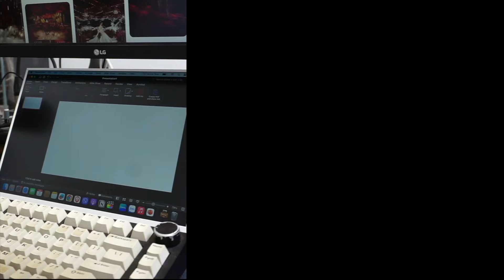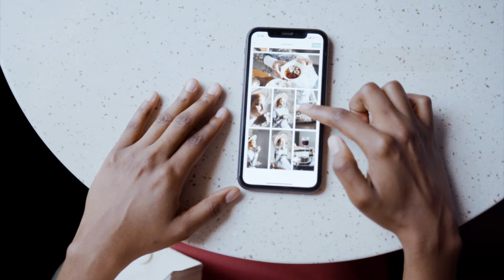4. Làm thế nào để tạo event moodboard thu hút khi lên ý tưởng tổ chức sự kiện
Event Moodboard là 1 phần không thể thiếu trong quá trình lên ý tưởng tổ chức sự kiện.
Đừng lo, video này sẽ hướng dẫn bạn cách tạo ra một moodboard chuyên nghiệp chỉ trong vài bước

Bạn sẽ được tìm hiểu về các yếu tố quan trọng của một event moodboard, cách chọn chủ đề và màu sắc phù hợp, cũng như bí quyết chọn ảnh và sắp xếp bố cục hiệu quả. Đặc biệt, podcast sẽ chia sẻ kinh nghiệm thực tế từ dự án của mình. Hy vọng sẽ giúp bạn có thêm cảm hứng và ý tưởng sáng tạo.

Hãy chôm ngay ngay kĩ năng này của mình để chính bạn có thể tạo ra 1 với event moodboard độc đáo và chuyên nghiệp cho sự kiện của bạn sắp tới

Nếu bạn yêu thích các nội dung của podcast, bạn có thể ủng hộ bằng cho mình qua tài khoản hoặc tài khoản 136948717 | sontran30 | VP Bank
tổ chức sự kiện, tổ chức event, kinh nghiệm tổ chức sự kiện, tổ chức event, tổ chức sự kiện là gì, kiến thức tổ chức sự kiện, event planning, event agency, quy trình tổ chức sự kiện, công ty sự kiện, dịch vụ tổ chức sự kiện, tổ chức sự kiện trọn gói, cong ty to chuc su kien, các công ty tổ chức sự kiện, Kiến thức Tổ Chức Sự Kiện, Làm sao để tổ chức một sự kiện thành công, Phía sau nghề sự kiện - Nghề Tổ chức sự kiện, Nghề hot cho GenZ tập 1: Tổ chức sự kiện và Sản xuất chương trình, Một ngày công tác và cách tổ chức thực hiện sự kiện hỗn hợp, Tổ chức và quản lý sự kiện – Nghề thu hút Gen Z, Tất tần tật về tổ chức sự kiện chuyên nghiệp